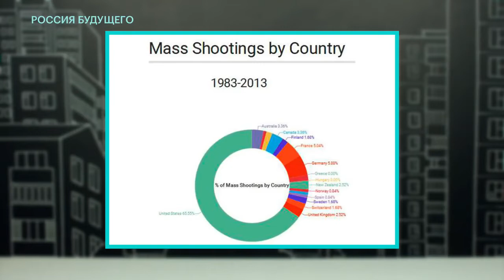А.А.Навальный против устрожения оборота охотничьего оружия. 18.10.2018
Фрагмент эфира Навальный LIVE, посвящённого керченской трагедии. Политик А.А.Навальный рассказывает о личном опыте владения охотничьими ружьями и объясняет, почему нецелесообразно устрожение правил приобретения и владения охотничьим оружием, которое обсуждается в органах государственной власти в связи с керченской трагедией

Источник фрагметов видео: Навальный LIVE. Дуэль с Золотовым. Расстрел в Керчи. Путин и ослик. Streamed live on Oct 18, 2018. URL